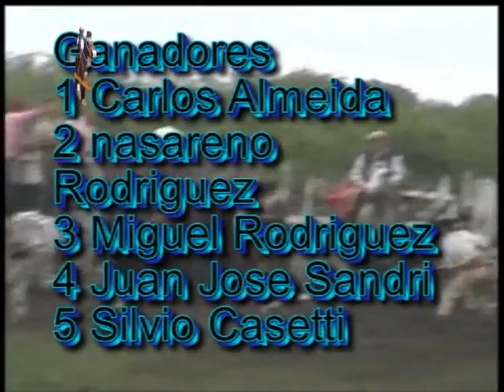Monta especial del famoso Toro El Palomito Estancia san José Federal Entre Ríos (Final de toros)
Caballo , música , baile, Folclore , Monta, Vídeo, colt riding Argentina, Horses, Riding, Caballos, Jineteada, Jaripeo, Charreria (the Best)